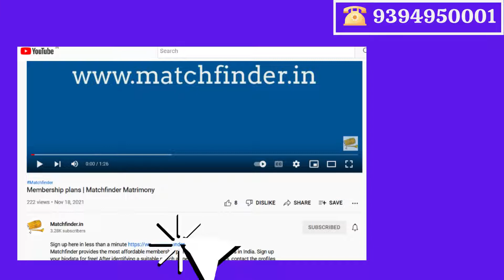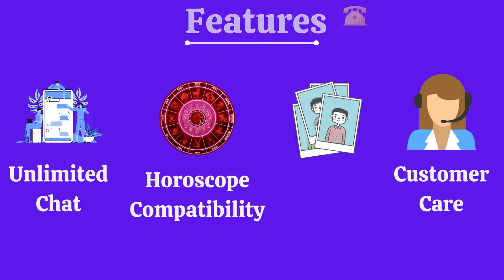Jhansi District Brides and Grooms | Jhansi District Matrimony